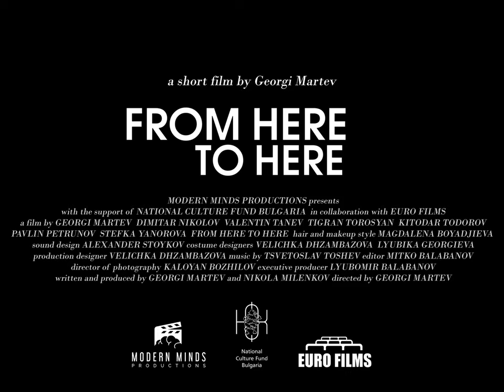From Here to Here // Оттук дотук (2021) - Teaser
FROM HERE TO HERE (2021)

In the midst of his crumbling reality, Yavor, the youngest inhabitant of a small Bulgarian village, dreams of another world - a world of possibilities.

Modern Minds Productions presents, with the support of National Culture Fund Bulgaria, in collaboration with EuroFilms

Starring: Dimitar Nikolov, Valentin Tanev, Tigran Torosyan, Kitodar Todorov, Pavlin Petrunov, Stefka Yanorova

Directed by Georgi Martev
Written and Produced by Georgi Martev & Nikola Milenkov
Executive Producer: Lyubomir Balabanov
Director of Photography: Kaloyan Bozhilov
Edited by: Mitko Balabanov
Production Designer: Velichka Dhzambazova
Costume Designers: Velichka Dhzambazova and Lyubika Georgieva
Sound recordist and editor: Alexander Stoykov
Hair and Makeup stylist: Magdalena Boyadjieva

Poster by: Merian Nikolova (8MIN) and Georgi Martev
Poster and on-set photographer: Nikolay Hristov